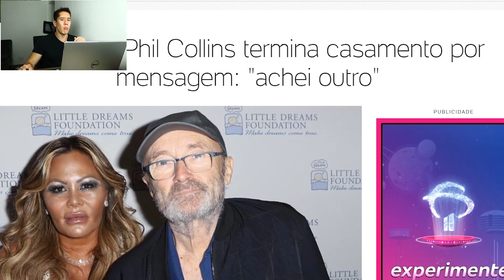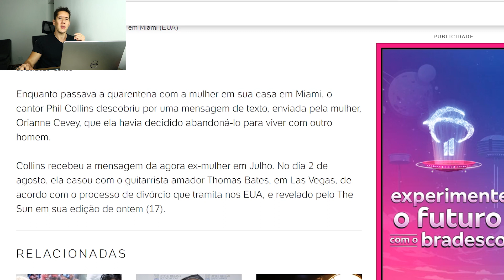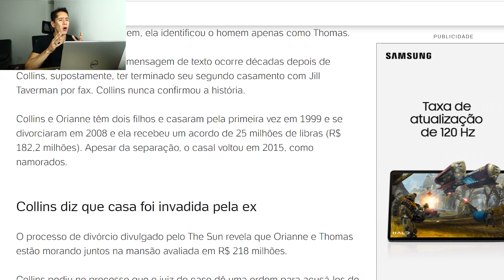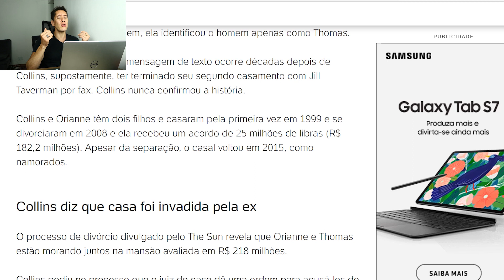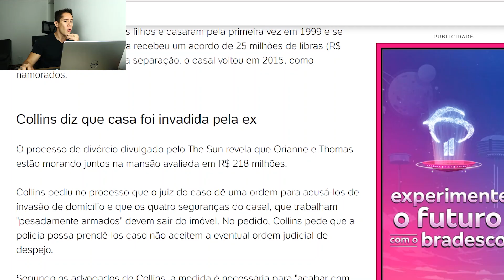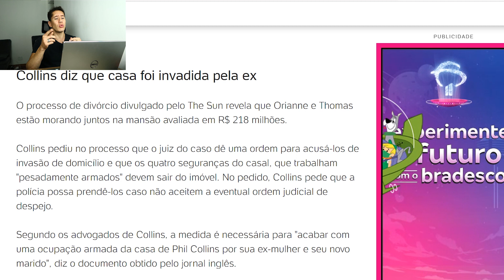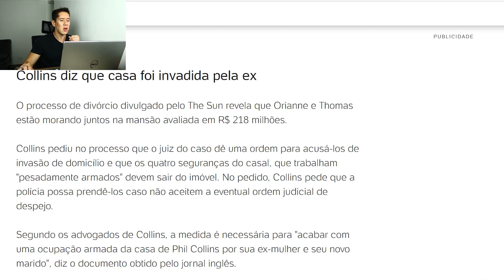Ela Deu O Golpe Nele Duas Vezes, Esse É Trouxa Demais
Esse vídeo é sobre Ela Deu O Golpe Nele Duas Vezes, Esse É Trouxa Demais

Pare de seguir o rebanho e comece sua jornada de desenvolvimento masculino. Seja um homem de alto valor, um homem de verdade.

═══ 📕 CONTEÚDO GRÁTIS ═══

HOMEM DE ALTO VALOR: Aprenda a ser um Homem de Alto Valor, respeitado, admirado e faça ela ficar de quatro por você - eBook + aulas por email

COMO ESQUECER SUA EX: Descubra como esquecer sua ex em poucas semanas

═══ 🔺 PROGRAMAS AVANÇADOS 🔺 ═══

═══ 📘 LIVROS RECOMENDADOS ═══

═══ 📕 JUNTE-SE À FAMÍLIA SOCIAL ARTS ═══

Meu nome é Bruno Giglio, eu sou o fundador da Social Arts e minha missão é te ensinar como ser respeitado, ser mais produtivo, ter mais sucesso na vida e com as mulheres

Bruno Giglio
Autor. Youtuber. Lifestyle. Desenvolvimento Pessoal Masculino